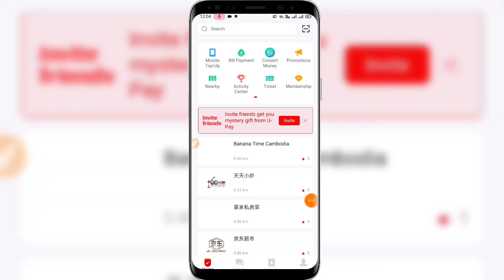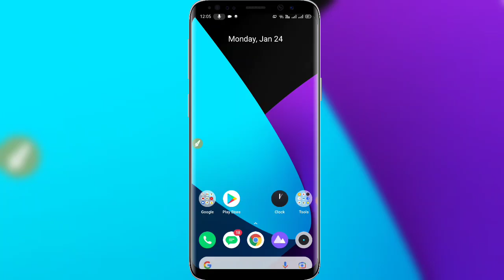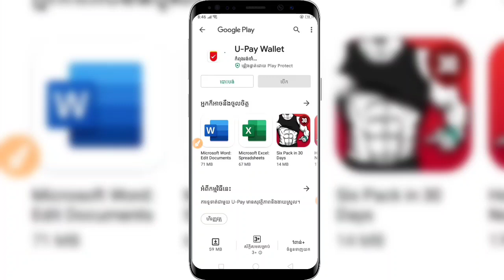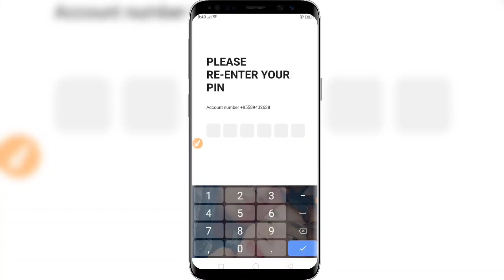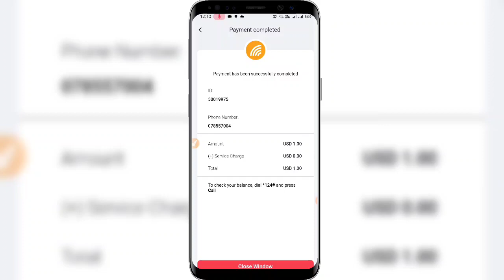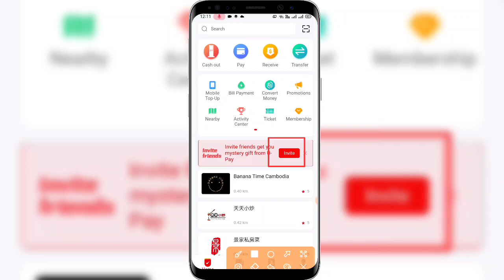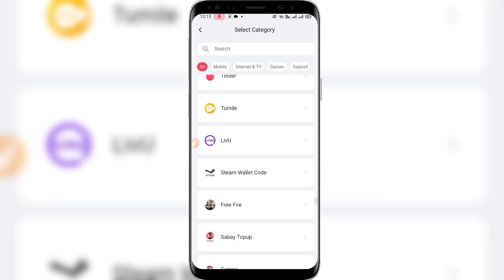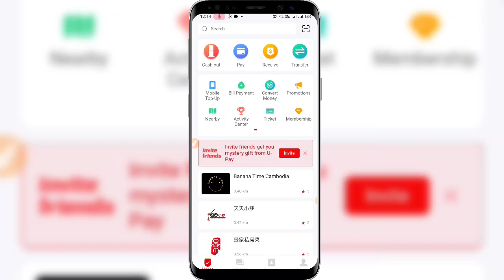របៀបរកលុយជាមួយ U-pay Wallet 10$-30$/day ដកលុយចាយ បុកហ្គេម បញ្ចូលកាតទូរស័ព្ទ ទិញឥវ៉ាន់បាន100%